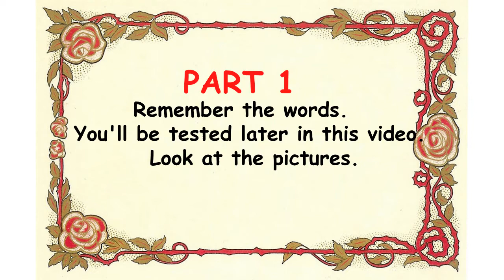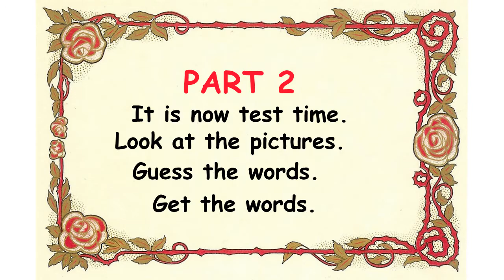Elite School - WORD LIST VIDEO - Popular Games 1.avi